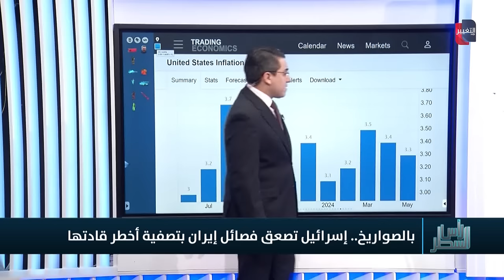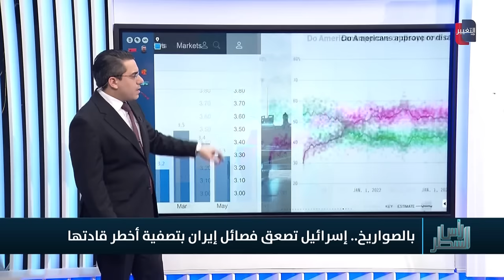اسرائيل تُغضب اذرع ايران بالقضاء على قائد خطوطها الامامية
موقع قناة التغيير الفضائية  الالكتروني